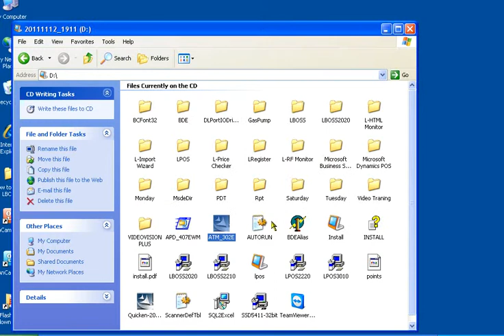5.Epson Printer Driver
5.Epson Printer Driver